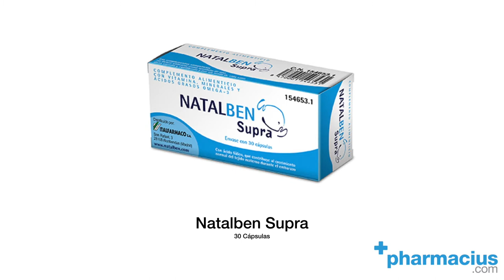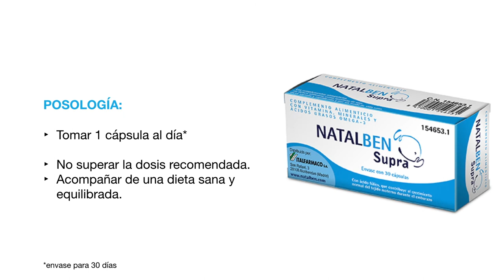Natalben Supra: Para qué Sirve y Cuando Tomarlo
Si estás pensando quedarte embarazada o ya lo estás, Natalben Supra es un complemento idea para aportar a tu cuerpo los nutrientes necesarios durante el embarazo.

TRANSCRIPCIÓN:
Natalben Supra es un complemento alimenticio recomendado para mujeres que planean quedarse embarazadas o que ya lo están.
Aporta los nutrientes necesarios para la mamá y el bebé hasta el final del embarazo.

La composición de Natalben Supra aporta ácido fólico y vitamina b12, que contribuyen al desarrollo de los tejidos maternos y favorecen el proceso de división celular.

También contiene:
- Yodo, que contribuye a la función cognitiva.
Hierro, mineral que interviene en el transporte del oxígeno en el cuerpo.
- Ácidos Grasos Omega 3, que contribuye al desarrollo del cerebro y de la función visual.
- Vitamina D, para un correcto desarrollo de los huesos del bebé.

Se recomienda tomar Natalben Supra desde el inicio de la búsqueda de un embarazo hasta dar a luz.
Se toma 1 cápsula diaria, normalmente en una de las comidas principales, junto a un vaso de agua.

*Es importante tomar este complemento sin superar la dosis recomendada y seguir una dieta sana y equilibrada.*

Natalben Supra se presenta en envases de 30 cápsulas.

RECUERDA que si quieres COMPRAR NATALBEN SUPRA, está disponible en Pharmacius.com, Encontrarás en enlace directo al producto en la descripción de este video. Y si tienes alguna duda, pregúntanos!